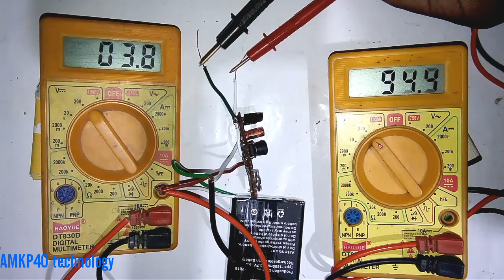How to make dc to dc voltage boost converter circuit, with 555N ic and 13003 transistor.3V to 50V dc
How to make simple dc boost converter circuit with 555n ic and 13003 transistor. You can make this circuit easily at home.

Circuit Diagram Link DC to DC Voltage Boost Converter Circuit Diagram. Version 2.0

How To Make Low Voltage Indicator For 12 Volt Battery